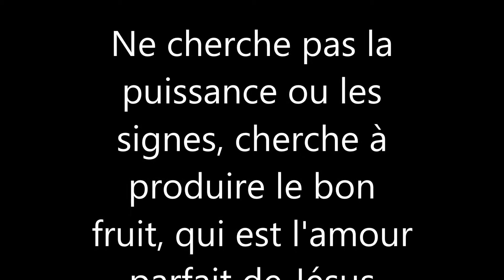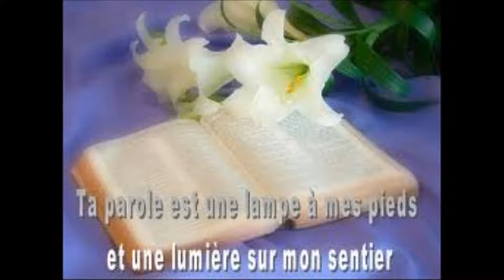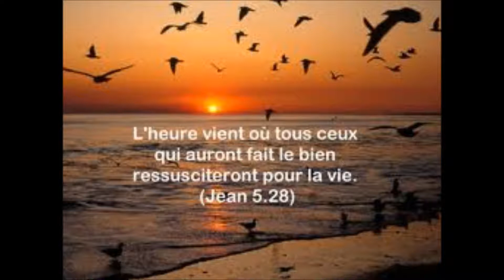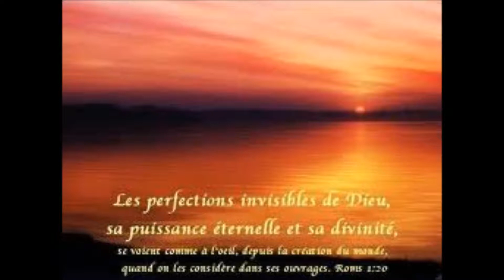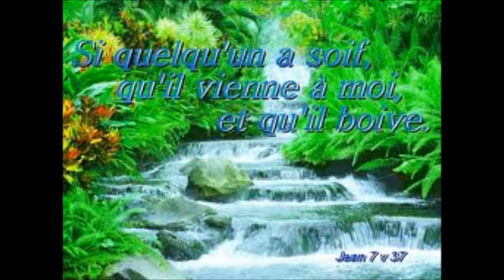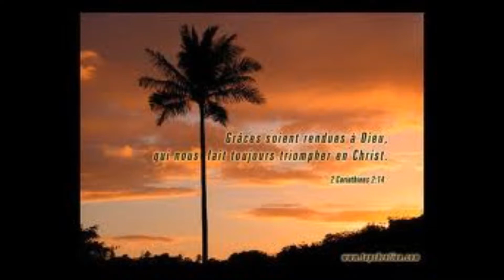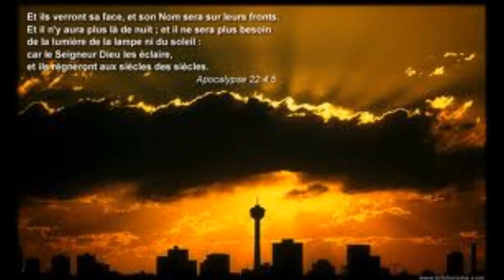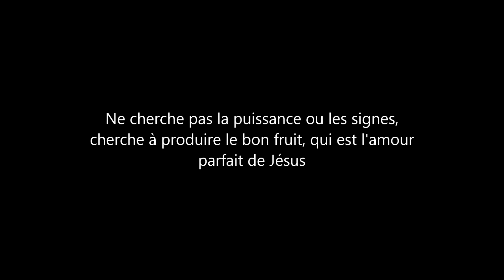Ne cherche pas la puissance ou les signes, cherche à produire le bon fruit